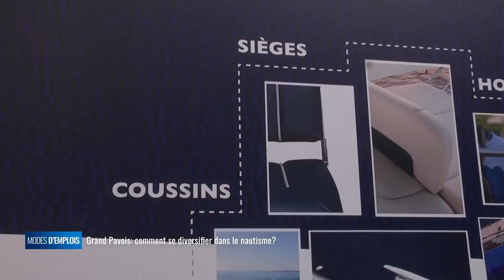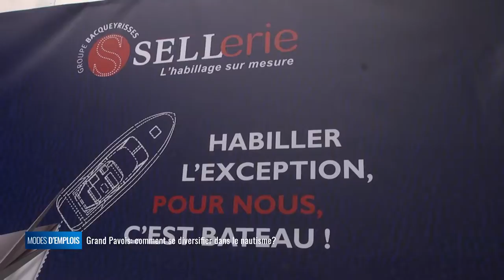Modes d'emplois : Grand Pavois: la diversification dans le nautisme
Le salon nautique du Grand Pavois, c'est le grand rendez-vous de la filière nautique. Alors on va s'intéresser à ces entreprises qui ne sont pas issue de la filière mais qui cherchent à s'y implanter pour gagner en croissance.